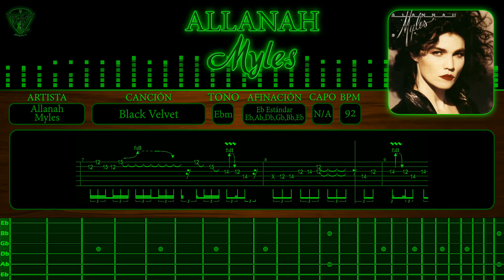Black Velvet Solo (Guitar Backing Track)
Pista instrumental sin la guitarra principal, para practicar el solo principal.

Tema: Black Velvet Solo (Guitar Backing Track)
Artista: Alannah Myles.
Canción: Black Velvet (Terciopelo Negro).
Año: 1989.
Tono: D# / Eb menor (D# / Eb m).
Afinación: D# / Eb Estándar.
Tempo: 92 PPS (BPM).

►V0024